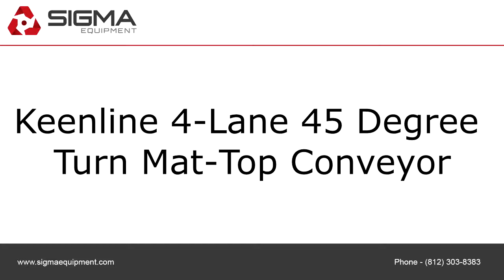Keenline 4-Lane 45 Degree Turn Mat-Top Conveyor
To purchase or view details about the Keenline 4-Lane 45 Degree Turn Mat-Top Conveyor for sale by SIGMA Equipment,